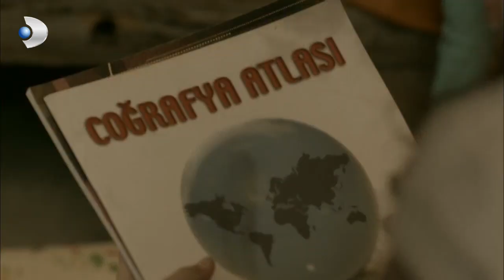Narin, Çocukluk Evinde! - Merhamet Özel Klip